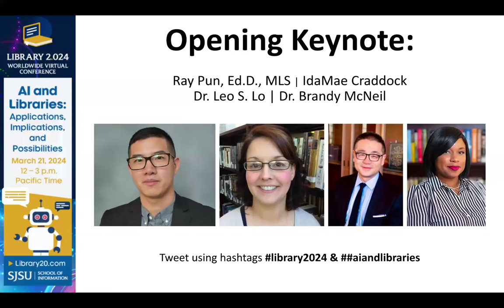OPENING KEYNOTE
Ray Pun, Ed.D., MLS | IdaMae Craddock | Dr. Leo S. Lo | Dr. Brandy McNeil